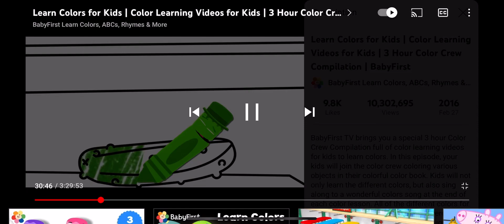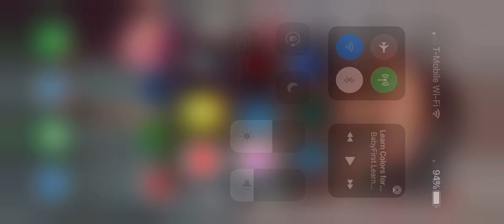Color crew EP17 green red cucumbers watermelons tomato grapes